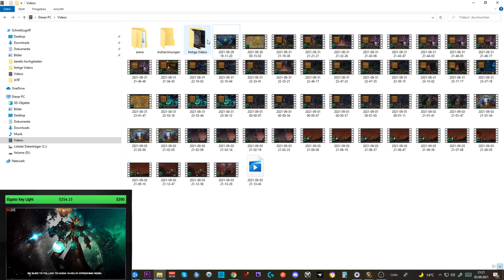Erfolgs/Mount Guide #203: [Makelloser Meister] [Schlundgebundenes Streitross]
Amazon (Games):